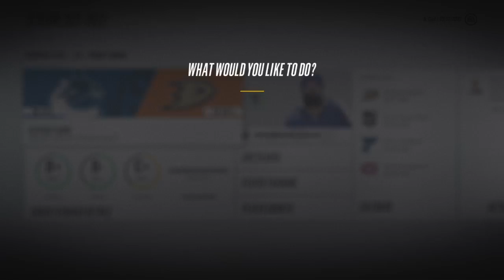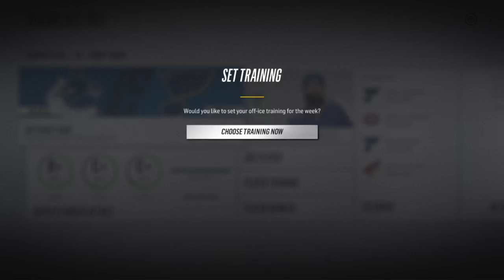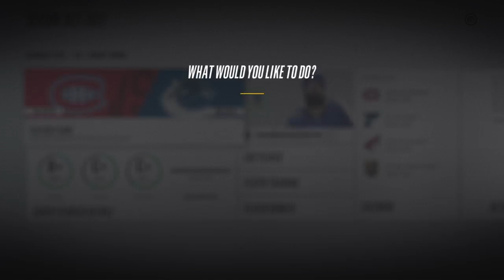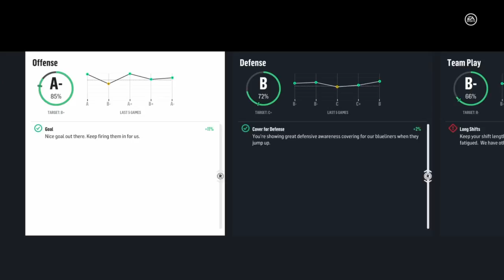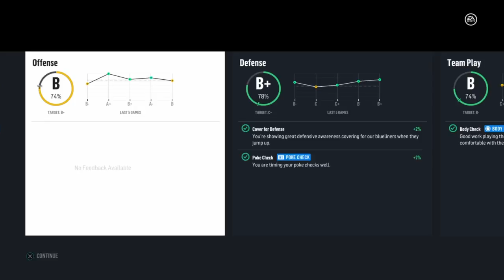NHL 18 Be A Pro #64 'Still Killing It'